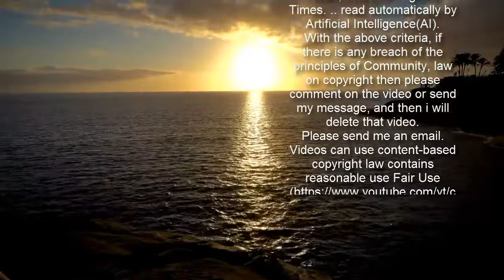Inside Cruz Beckham's music career as David's lookalike son turns 16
David Beckham and Victoria Beckham have four children, with their eldest two Brooklyn and Romeo going on to carve their names in the modelling industry but their youngest son, Cruz, has other plans.  Born 16 years ago today, Cruz David was delivered at a Madrid hospital when dad David was playing for Real Madrid back in 2005.  While Cruz opts to keep himself out of the public eye, the 16-year-old is certainly keen to make a name for himself as he gets older, with him already making a name for himself on sites such as Instagram, giving fans a look into the Beckham lifestyle.  Dad David, 45, is arguably one of the most famous footballers in the world, being nicknamed Goldenballs by fans across the world, while mum Victoria, 46, was once a member of the Spice Girls, the biggest girl group of all time.  Despite his two brothers having dabbled in the footballing industry, Cruz has shown a strong interest in pursuing a career in the music industry, often sharing glimpses of his talent online.  The budding musician is known for sharing his love for music with his 1.8 million Instagram followers, frequently filming himself playing the piano to some of the biggest hits of all time.  When Cruz isn't playing the piano, he can be found practising his guitar skills to ensure he remains on top of his natural talent.  Back in 2016, aged just 11, Cruz released his debut single If Everyday Was Christmas, which has since racked up almost 4.5 million views on his official YouTube channel.  Cruz, who shared a manager with global superstar Justin Bieber, donated all proceeds for the track to Global's Make Some Noise Charity, taking to the Capital FM airways to promote his record.  Speaking on Capital FM, Cruz told listeners: "It's two of my favourite things – singing and Christmas."  Before the release, Victoria had taken to her Twitter page, sharing a clip of Cruz's cover of Justin Bieber's hit Home To Mama.  After Posh Spice tagged the Canadian pop sensation, he later reshared the SoundCloud clip penning: "Young Cruz! Great job buddy hometomamma."  Mrs Beckham has never shied away from supporting her children, previously praising Cruz, gushing: "He's always the one that plays football, and he was just singing in the back of the car one-day and he was singing,  "And I was like, 'Wow, you can really sing,' and then he picked up his cups and off he went.  During a recent Instagram Question and Answer with his fans, one follower asked the teen what his "biggest dream in life" would be.  David's lookalike son replied: "To make music everybody loves and for music to last forever."  Last year, singer turned fashion designer Victoria sent her online fans into meltdown when she shared a clip of Cruz singing in the family living room. Like what you see? Then fill your boots...  Alongside the clip, VB wrote: "Singing like an angel then dad joins in, kisses @cruzbeckham @davidbeckham."  One fan compared the teen to a young Justin Bieber.  It also appears that C